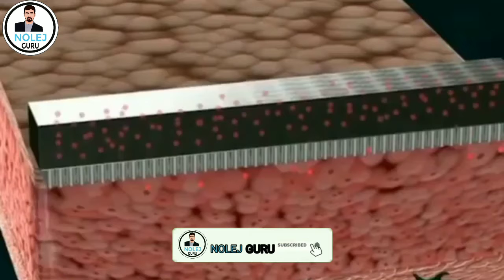New Inventions 2021 || Floating walkway bridge || ​​ Really stuck on this one || New Gadget 2021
00:00 - Floating walkway bridge

00:44 - Olympic medals are made of recycled waste from mobile phones and electronic devices

01:24 - Tissue Nanotransfection

02:11 - uses light to protect salmon against sea lice

03:07 - Really stuck on this one

invention
inventions
invention tech
new inventions
new inventions homemade
latest gadgets
cool gadgets
new technology
new inventions 2020 technology,
new inventions 2020 homemade,
new inventions 2021 technology,
new inventions 2021 homemade,
new inventions homemade easy,
homemade easy,
homemade,
new inventions homemade easy 2021
homemade easy2021
homemade2021
new inverter connection for home
new invention of science
new invention in india
new inventions homemade
new inventions homemade 2021
new inventions homemade simple
new inventions homemade in hindi
new inventions home
best invention in the world
best invention in minecraft
best invention in india
best invention in the world in india
best invention idea
new invention idea
new best invention idea
new inventions home 2021
best invention in the world 2021
best invention in minecraft 2021
best invention in india 2021
best invention in the world in india 2021
best invention idea 2021
new invention idea 2021
new best invention idea 2021
new gadget
unique ideas
new projects
new gadget2021
unique ideas2021
new projects2021